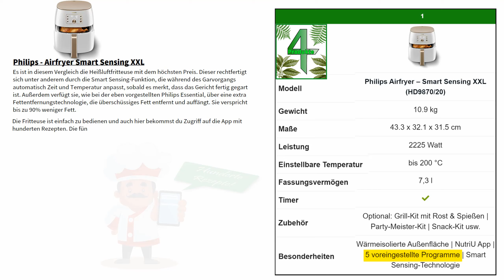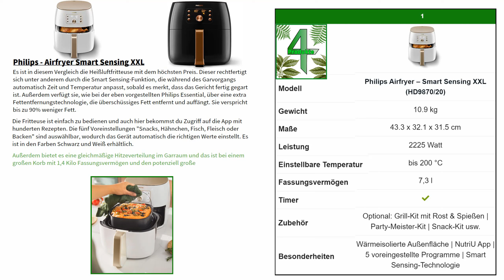Philips - Smart Sensing XXL | HD9870/20 [Produktvorstellung]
Philips - Smart Sensing XXL kaufen | Anzeige [Empfehlung]

Ein Auszug aus dem Hauptvideo "Heißluftfritteuse kaufen 2023 ➡️ Die 5 besten Heißluftfritteusen im Vergleich [2 Preisklassen]"

4-Happy-Home übernimmt keine Gewähr für die Richtigkeit, Aktualität, Vollständigkeit, Wirksamkeit und Unbedenklichkeit der in diesem Video zur Verfügung gestellten Informationen und Empfehlungen.